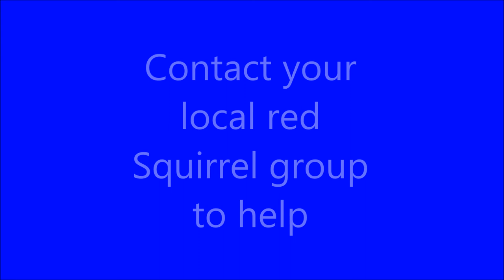Red Squirrel Photo Slideshow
by Paul Wharton